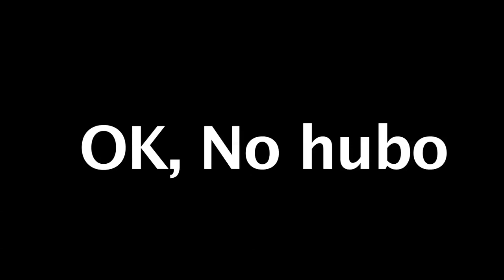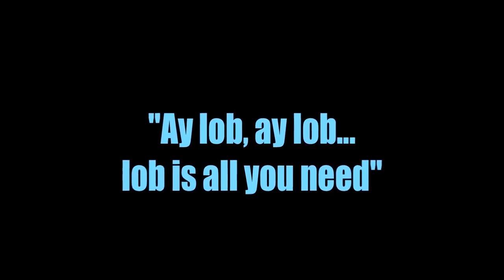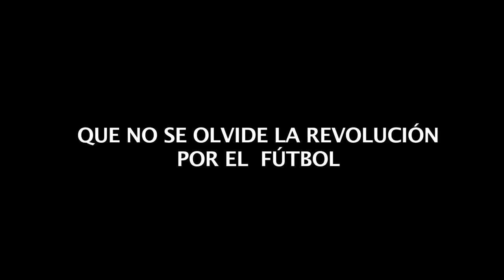Los Pleyers || El Jiots bulleando a los asistentes del clásico de clásicos